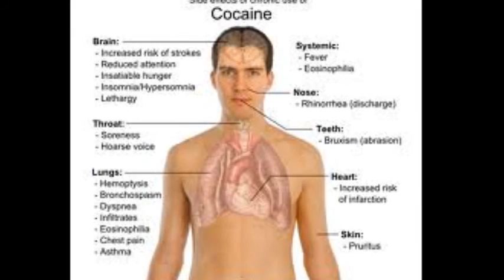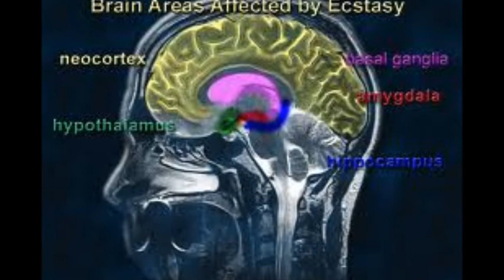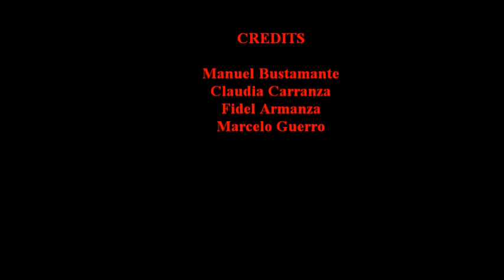Drug Abuse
Created by: Manuel Bustamante, Claudia Carranza, Fidel Armanza, Marcelo Guerreo